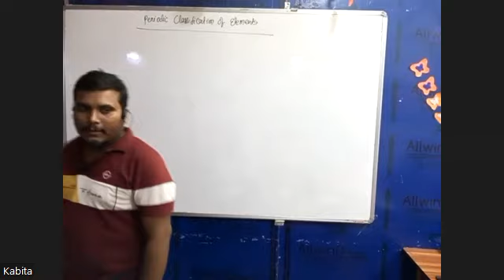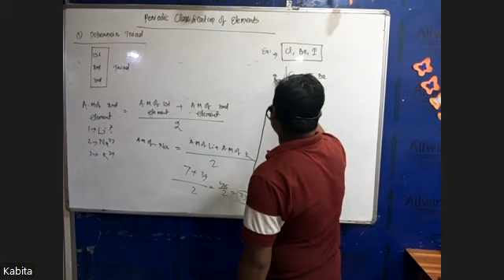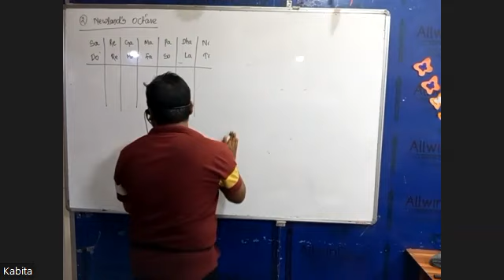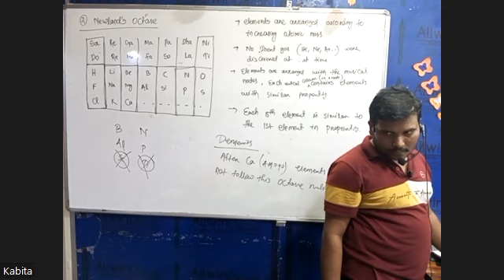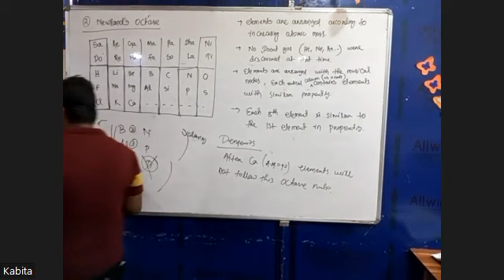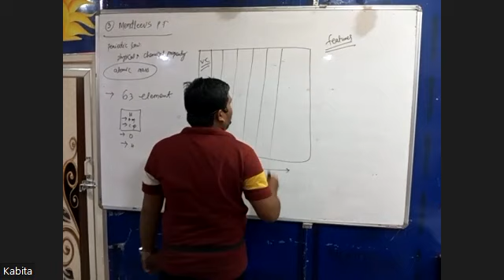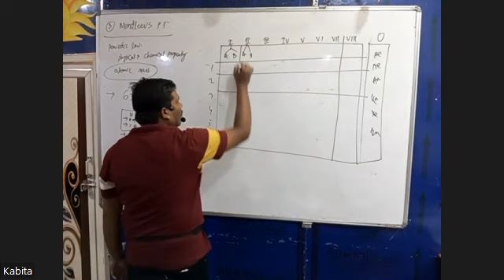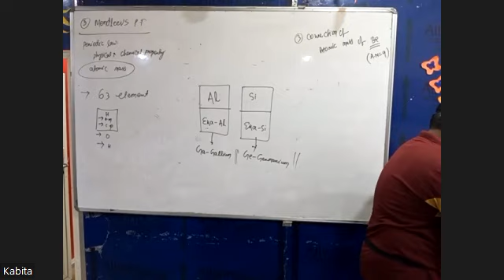CHEMISTRY [ PERIODIC TABLE ] 7TH NOV SCIENCE XI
SCIENCE XI  7TH NOV